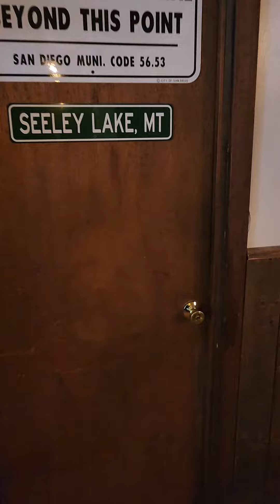Get the twins1